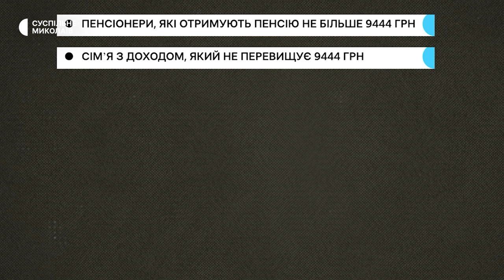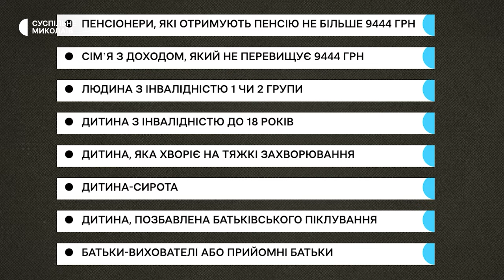На Миколаївщині з березня не всі категорії ВПО отримуватимуть виплати: пояснює Суспільне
На Миколаївщині з першого березня 2024 року не всі категорії переселенців отримуватимуть виплати. Автоматично грошову допомогу подовжать тільки людям, які не можуть працювати, а також батькам-вихователям та прийомним батькам.